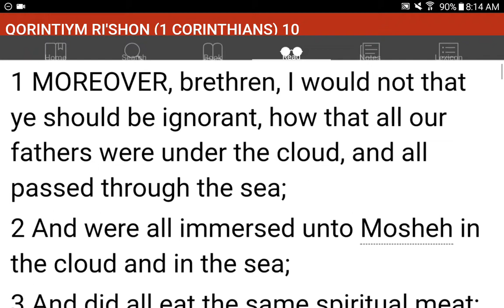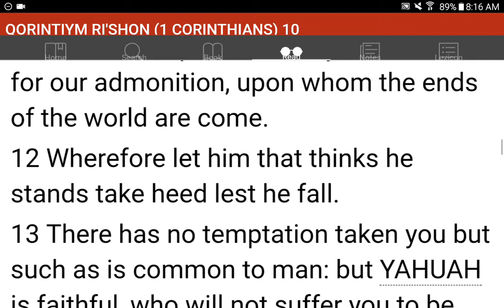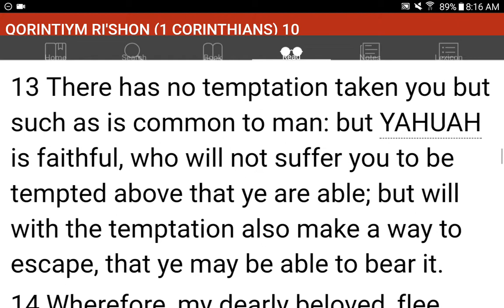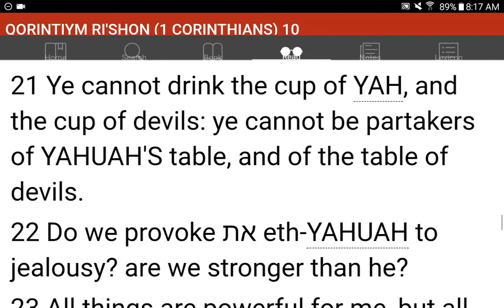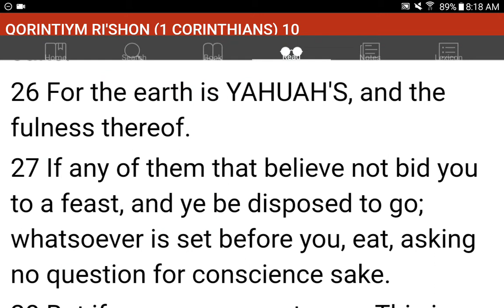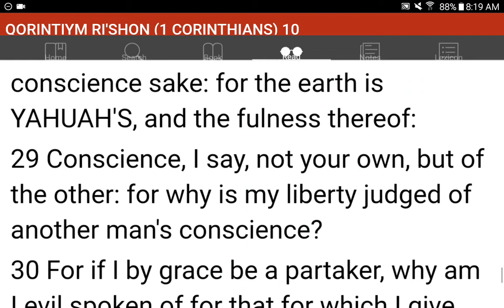💜h?™ "What's the MOST HELPFUL & SIMPLEST WAY that WORKS?"™ GIVE 1P/Month NOW! GCash